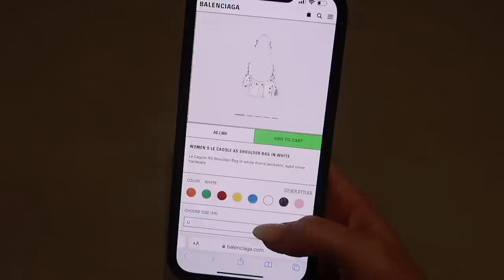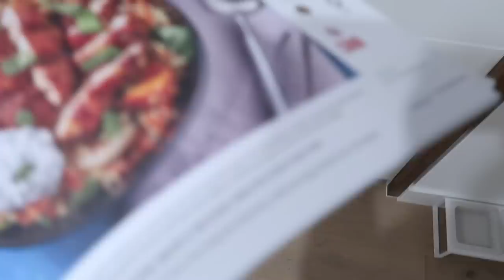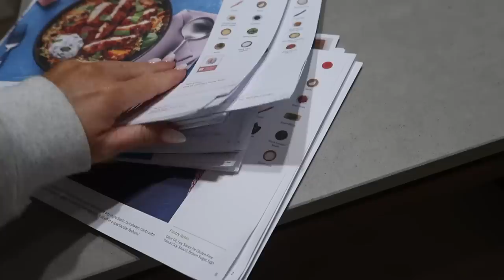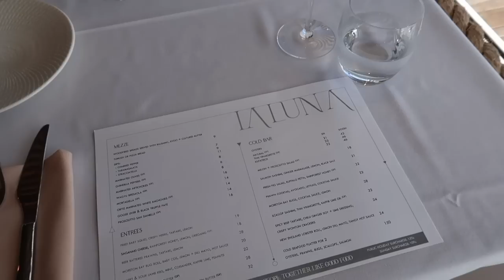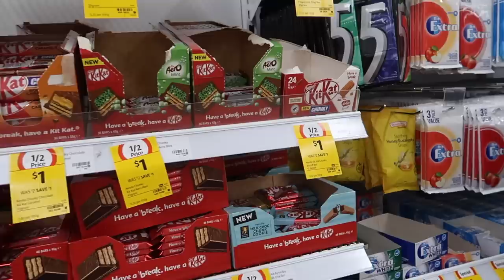WEEKEND VLOG | newest designer purchase, favourite restaurants on the GC, date night, mini haul etc!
Products:
Too Blessed Tee Black